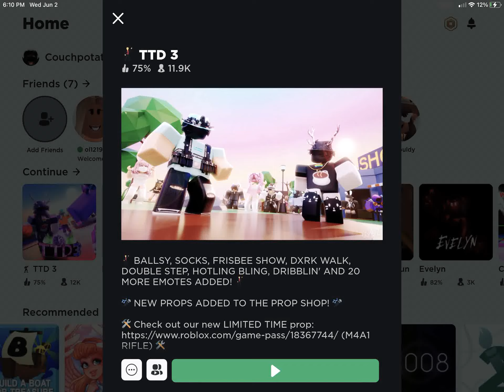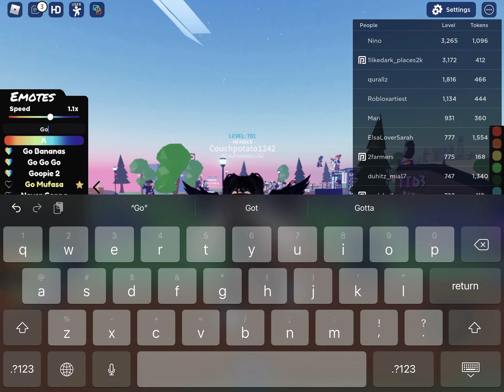Thx guys for__ subs